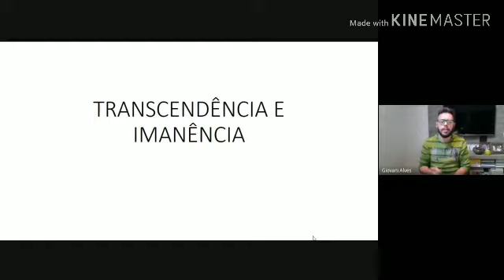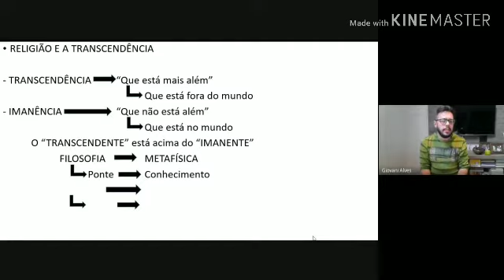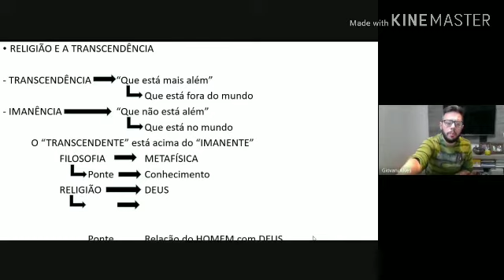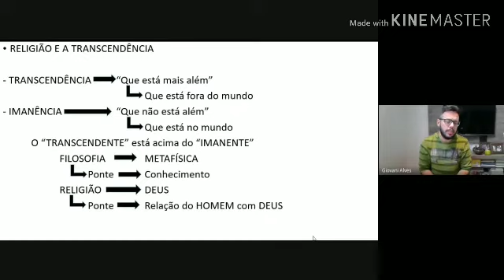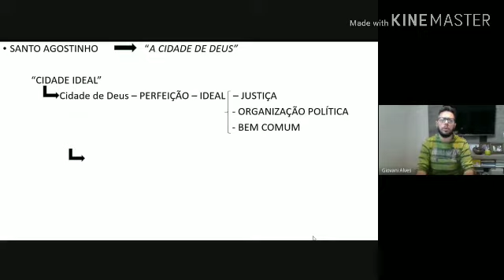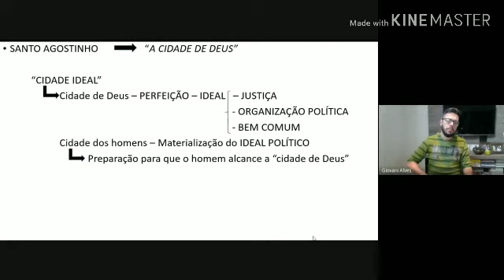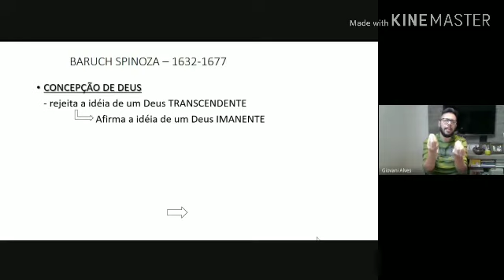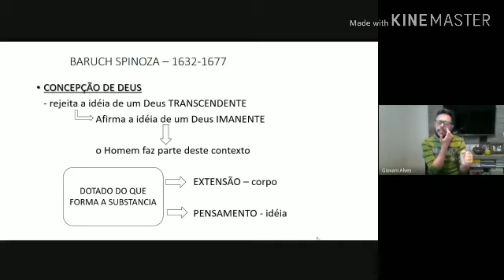FILOSOFIA DA RELIGIÃO - PARTE 3 - TRANSCENDÊNCIA E IMANÊNCIA